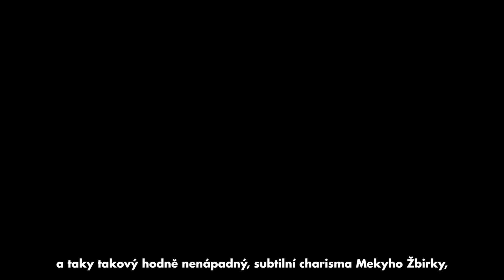Čelisti dávají film Meky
Vybírala se na film MEKY dobročinná žbirka? Aleš Stuchlý a Vít Schmarc z filmově-kritického magazínu Čelisti sypou první post-korona video o nejnovějším dokumentu režiséra Šimona Šafránka. Jak je možné, že Alešova máma bydlí ve stejné ulici jako slovenský nemoderný chalan? K videu doporučujeme klobásy, párky a hořčice.

Celý díl Čelistí nejen o filmu Meky najdete a uslyšíte zde